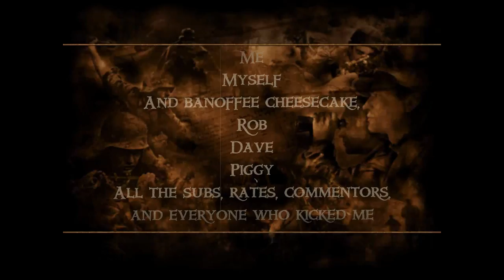CSF | Defend our Mother Russia | Mission 14 | COMMANDO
Commandos Strike Force Level 14
Defend our Mother Russia, the final level
Commando difficulty, 5 star rating

... the way Bond would have done it

And here it finally is, the one you've all been waiting for :)

Dont forget to rate!